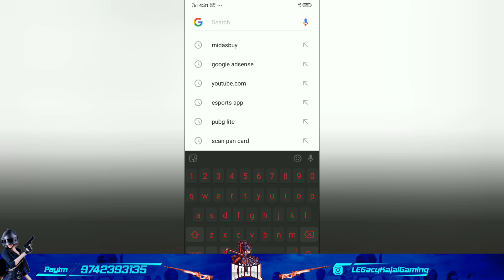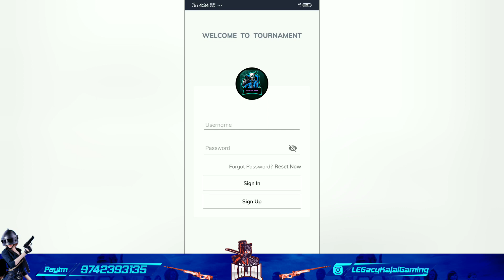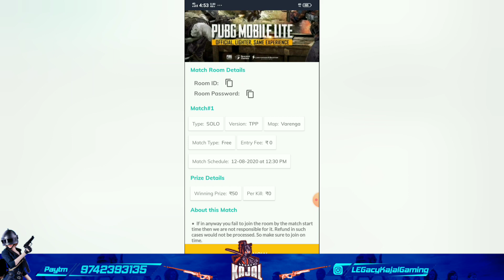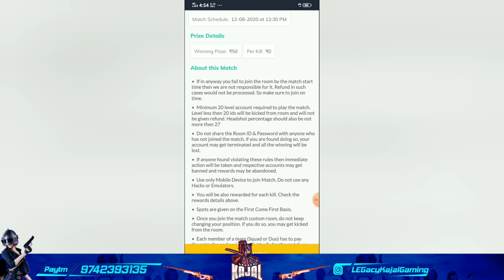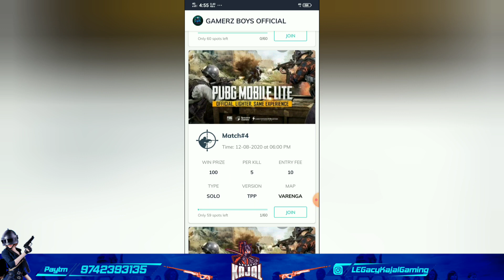Pubg Tournament app 2020 || Free Tournament To Earn Paytm Cash online || Earn Money by Playing PUBG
In this video i have shown Best pubgmobile lite Tournament app, You can earn money by playing pubg through this app, These are of the best and genuine Pubg tournament app.

And get 5 Rs.as Sign up  Bouns

◀KAJAL'S PUBG ID